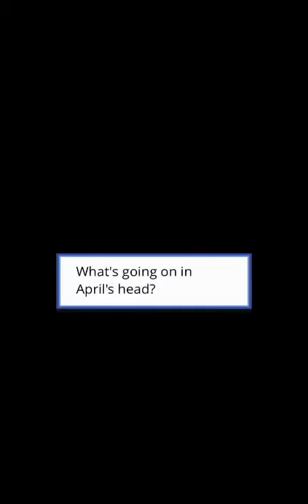The Shaw Brothers - Episode 16 (Episode Choose Your Story)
April’s stuck between the town’s troublemaker and the school’s golden boy. These brothers are a real handful.